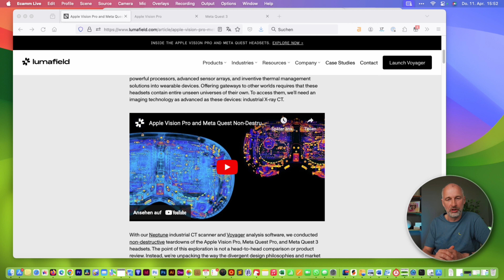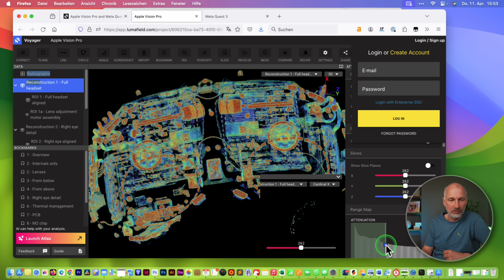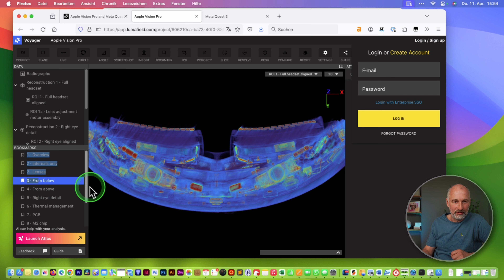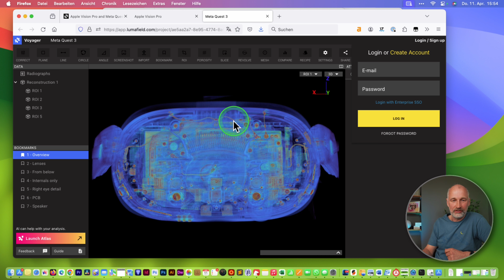Herr Doktor, wir brauchen ein CT der Vision Pro! | Sir Apfelot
Wenn man moderne Röntgen-Scantechnik auf die Vision Pro und die Quest 3 loslässt, entstehen schicke 3D-Aufnahmen, mit denen man spielen kann. Ich erledige das für euch im Video!

Wir erhalten eine Provision für Einkäufe, die du über die Links tätigst. Dein Preis bleibt davon unberührt. Das hilft uns, weiterhin Videos wie dieses zu machen. Vielen Dank für deine Unterstützung!